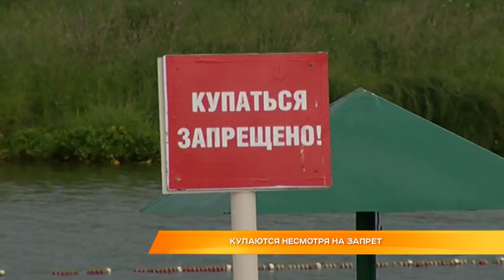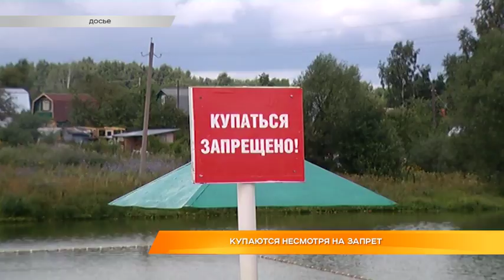Купаются несмотря на запрет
Купаться запрещается. Из-за того, что вода в официально разрешённых местах для плавания, не соответствует санитарным нормам, Роспотребнадзор не рекомендует купаться в некоторых местных водоемах. Тем не менее, люди пренебрегают предупреждениями и всё равно лезут в воду. Где купаться не безопасно и что может грозить тем, кто нарушает запрет?